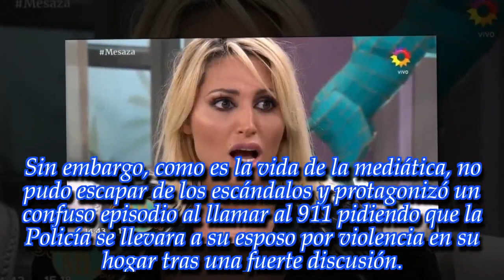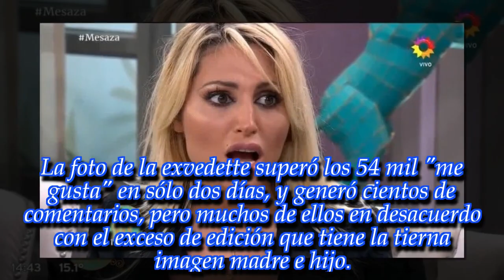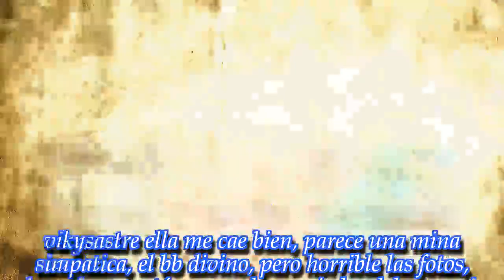"¿Para qué truchar esta foto? No somos tontos", Vicky Xipolitakis criticadísima